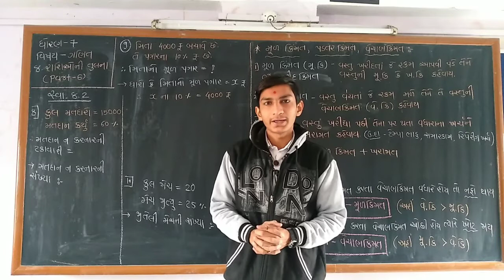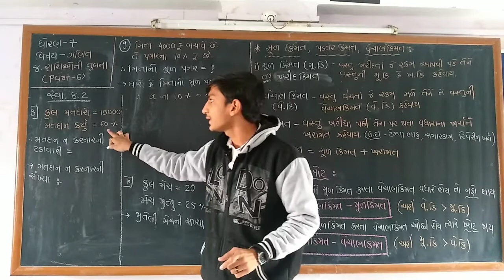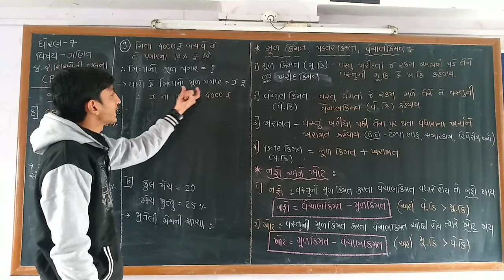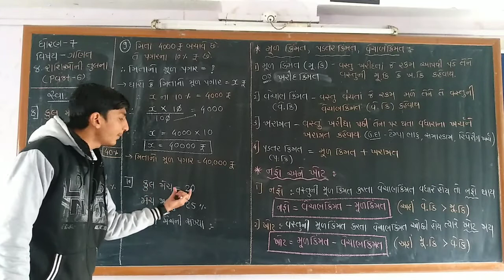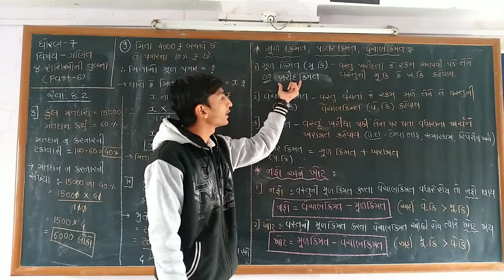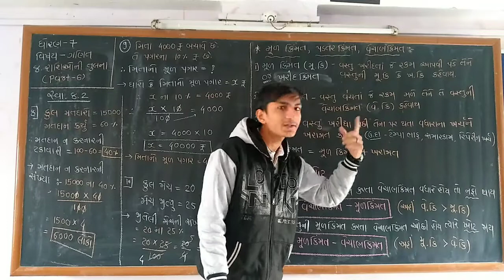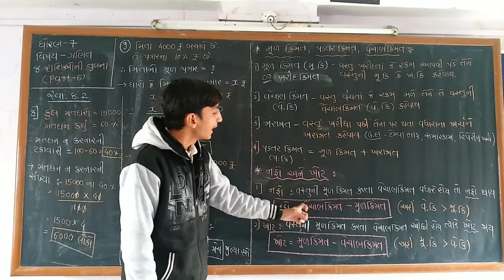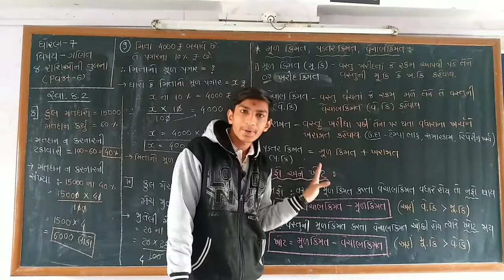🏫Shishukunj vidhyasankul 🏫 std 7 | maths | ch 8| રાશિઓની તુલના | part 6 | By :pintu vekariya